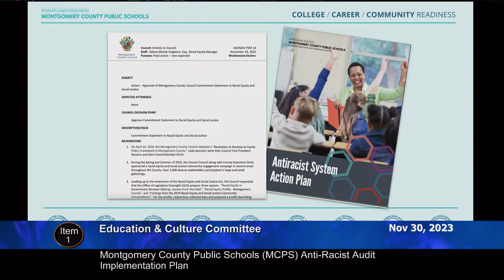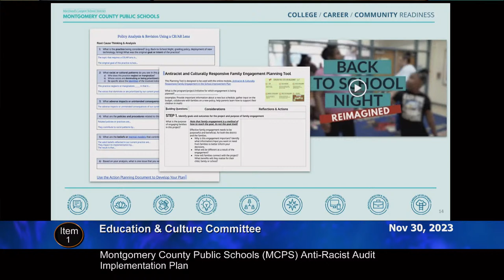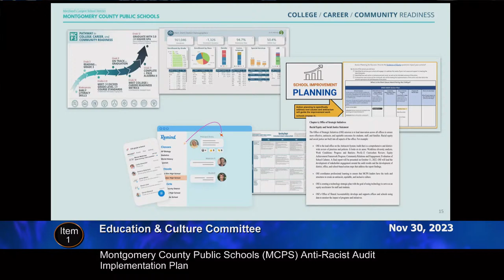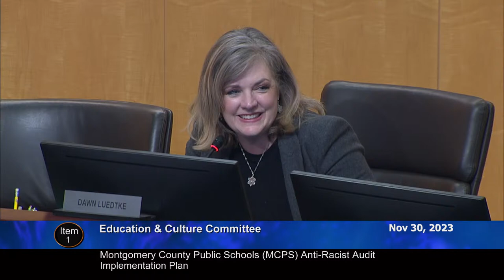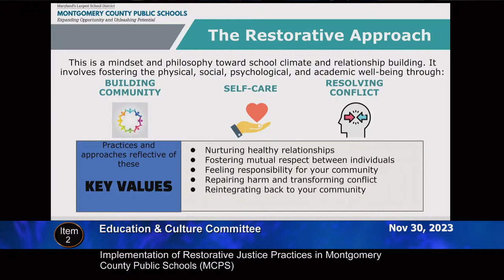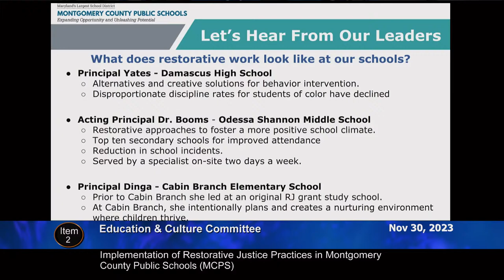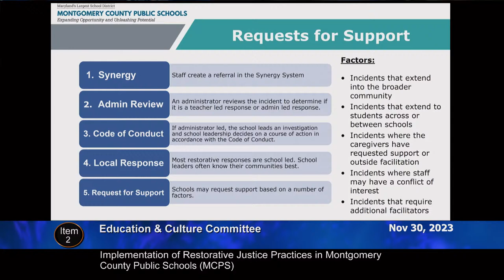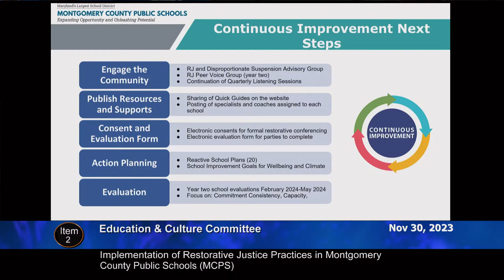Nov. 30, 2023 - EC Committee Worksession